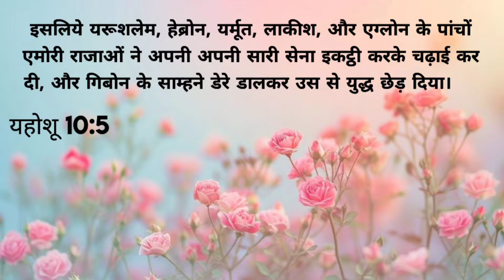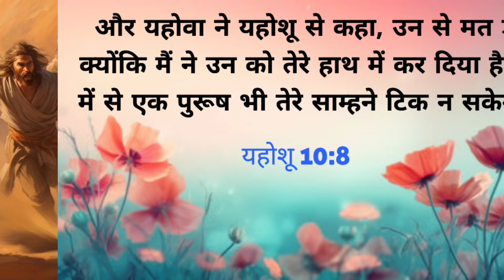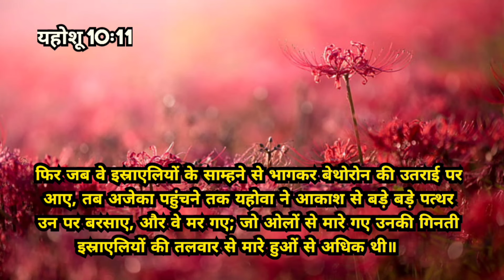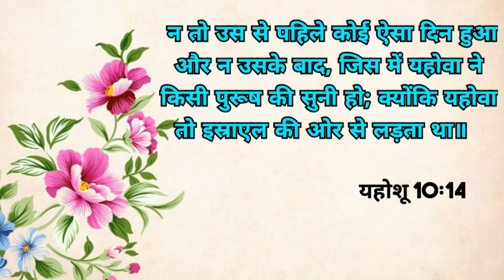जब यहोवा परमेश्वर ने वक्त को रोक दिया था - क्या वक्त कभी रुक सकता है?